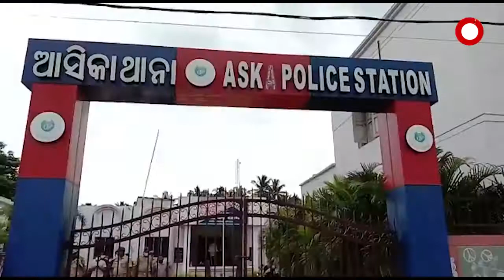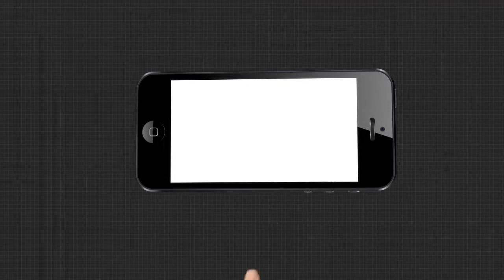ରାଜ୍ୟରେ ବେଫିକର୍ ଗଞ୍ଜେଇ ମାଫିଆ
ରାଜ୍ୟରେ ଗଞ୍ଜେଇ ଚୋରୋଚାଲାଣରେ ଲାଗୁନି ବ୍ରେକ୍ । ଆଜି ଆସିକା ବସଷ୍ଟାଣ୍ଡରୁ 134 କିଲୋ ଗଞ୍ଜେଇ ଜବତ ହୋଇଥିବା ବେଳେ ଭଦ୍ରକ ବାସୁଦେବପୁରରୁ ଗୋଟିଏ କ୍ବିଣ୍ଟାଲ ଗଞ୍ଜେଇ ଜବତ ହୋଇଛି .